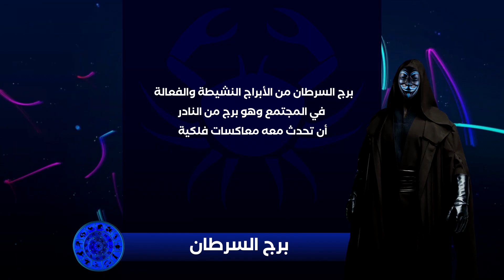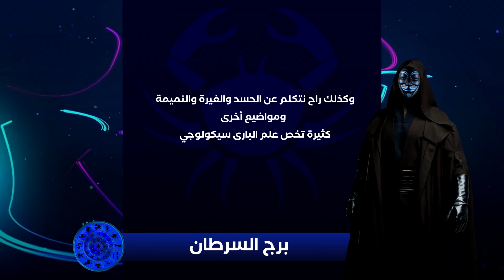حصريا ولأول مره المُقنع يكشف لكم التوقعات الفلكية لسنة 2020 - برج السرطان